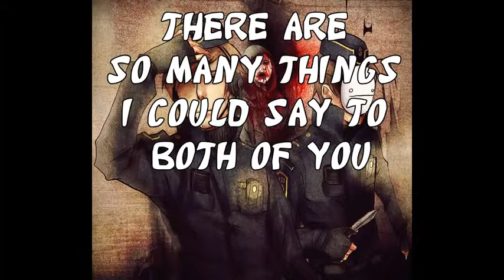Thunder - Cry and Pewds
A tribute to my two favorite Youtube Let's Players - PewDiePie and Cryaotic

INFO

Footage used

PewDiePie's videos

   - Ibb and Obb Part 2
   - [Funny] Top Scariest Moments of Gaming! (Jumpscares) Episode 8
   - [Funny] Top Scariest Moments of Gaming! (with screams) Episode 7
  -  Funny Gaming Montage!
  -  Things You Didn't Know About Me
  -  Time to Party
  -  Bloody Traplands (Part 3 I think)

Cryaotic's videos

   - Cry Play's Corpse Party - Part 1

Other (HemboHero)

  -  Cry's Moments in Corpse Party

PICTURES! All found on DeviantART (Artists' names below)

   - Manhoes-And-Mangoes
   - Kyakins
   - Feechamax
   - SnakeFeathers
   - StrikeList
   - Clyderine
   - Megumis-chan
   - YellowGiraffe07
   - WakalakaAlchemist
   - GinjakaNote
   - Ocrienna
   - illegalluke
   - Inupii
   - rockedgirl
   - Sweet-Crow
   - yuyuhaio
   - Kaktus-chan